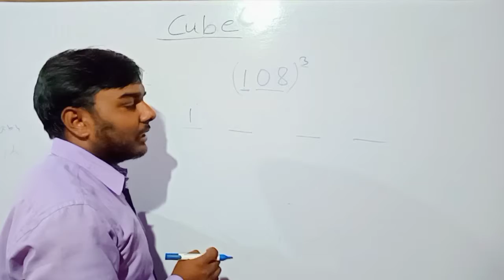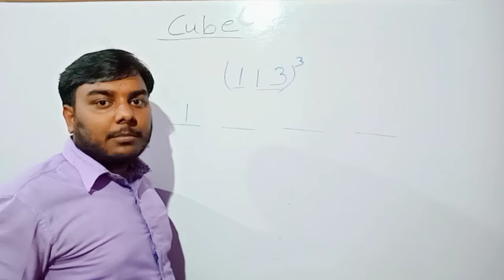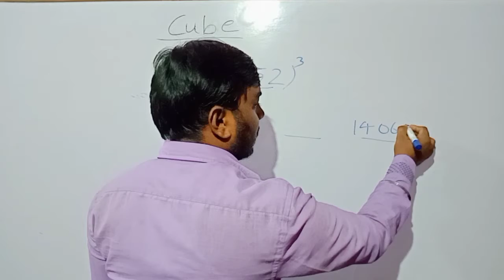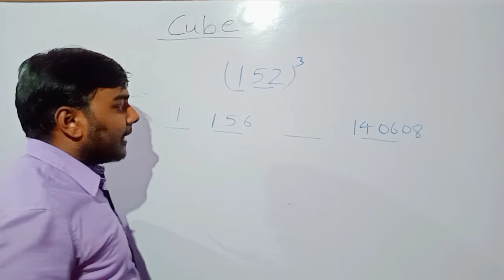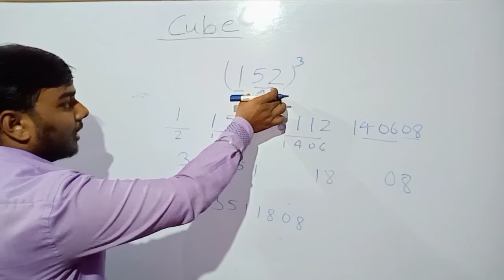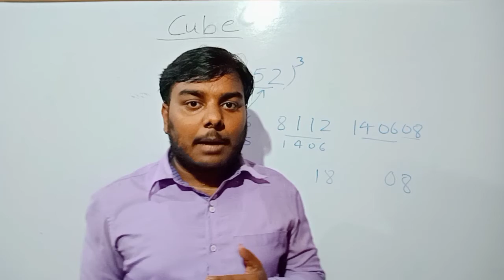cube of three digit number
cube trick
cube trick of three digit number
cube tricks magic
cube tricks reasoning
cube reasoning tricks in english
cube of any number trick
Math's class by Abhay sir